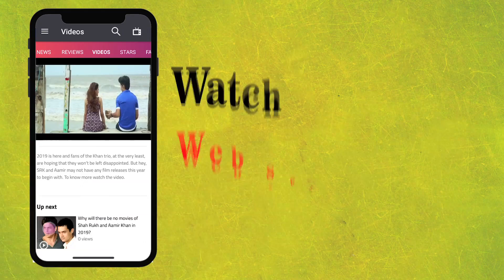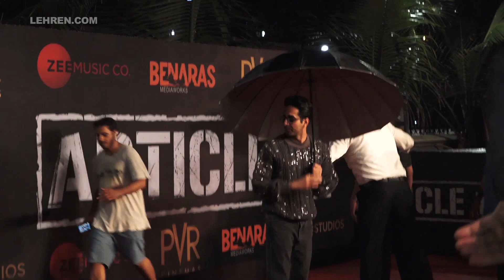Ayushmann Khurrana At The Screening Of Article 15 Walks The Red Carpet With An Umbrella | LehrenTV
The movie screening of Anubhav Sinha’s next directorial Article 15 took place in Mumbai. Ayushmann Khurana was seen walking the red carpet with an umbrella. He was also accompanied by his wife and writer Tahira Kashyap and several other Bollywood celebrities graced the movie screening, showing their support to the upcoming movie.